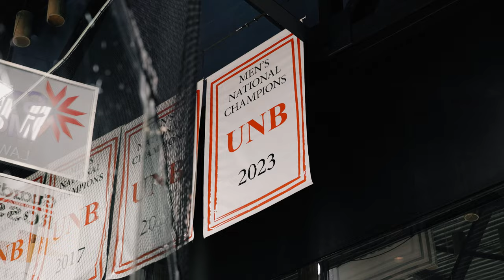UNB REDS VS. Acadia Axemen | AUS | Hype Reel (2024)